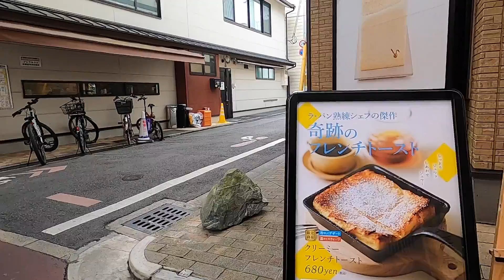Walk in Street market